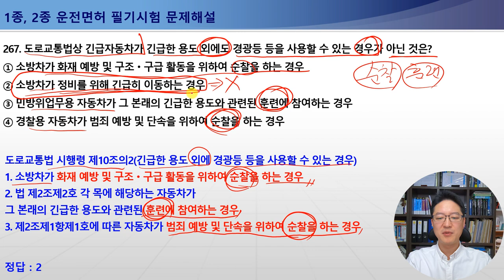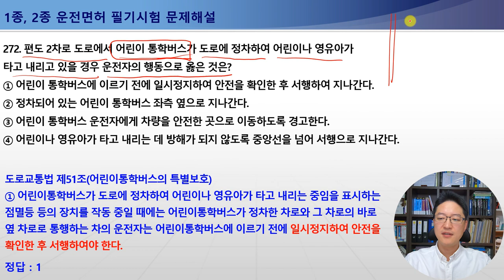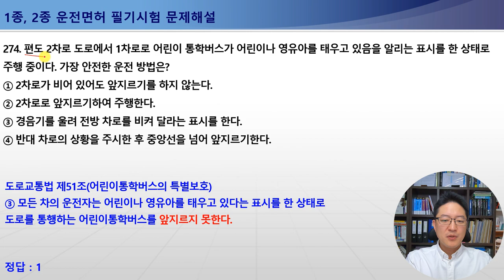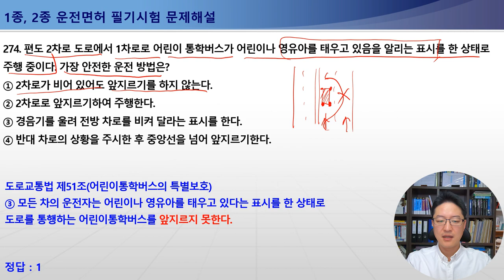264-274번 혈액공급차량특혜,지방경찰청장이지정하는긴급자동차,경광등등을사용할수있는경우,긴급자동차에게양보하는방법,긴급자동차의종류,어린이통학버스보호방법[운전면허필기시험문제해설]